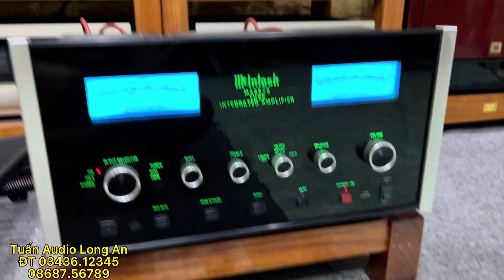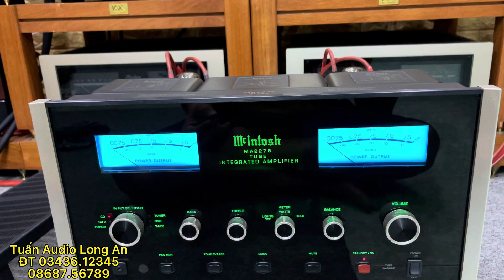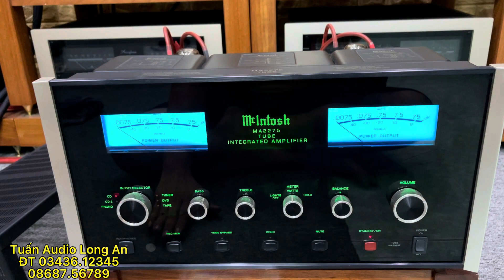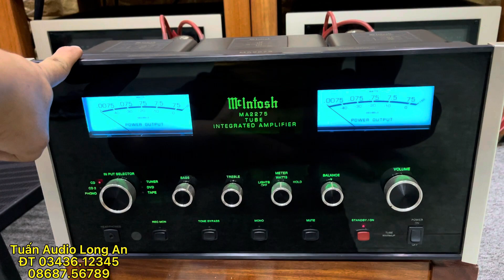Cho tiết Amply đèn Mcintosh MA-2275 tuyệt đẹp bóng zin độ bền cao ghép khá nhiều loa cao cấp